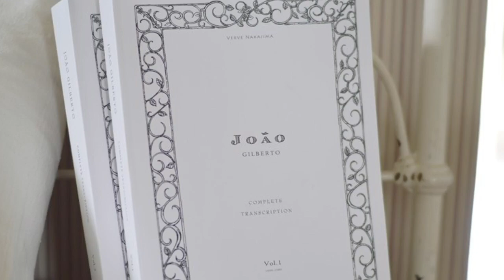"Outra Vez(João Gilberto cover)" by Verve Nakajima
Autor, "JOÃO GILBERTO COMPLETE TRANSCRIPTION"『ジョアン・ジルベルト完全ギター譜』著者
バーブ・ナカジマ(Vo.G.All the instrument)